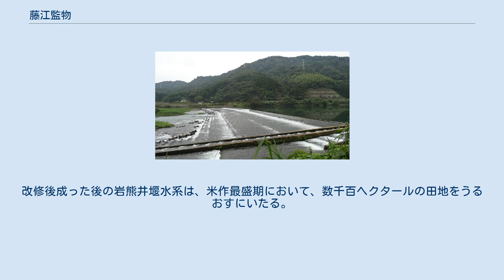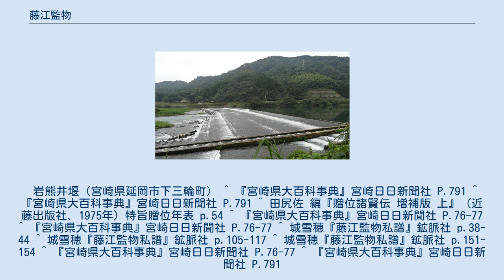藤江監物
藤江 監物（ふじえ けんもつ、貞享4年（1687年） - 享保16年8月27日（1731年9月27日）は江戸時代中期の日向延岡藩家老。
名は満遭（みつゆき）。
字は主水（もんど）と称した。
 父は牧野成央に仕えた延岡藩家老・藤江竹右衛門（たけうえもん）、母は丹（たん）。
妻は縫（佐沢覚左衛門二女）、長男に与一郎（後に図書）、次男に竹之進（後に多治見）、三男に礼二郎（後に川崎右膳）がいる。
 出北観音堂（宮崎県延岡市出北町） 舟の尾地区では毎年旧暦8月28日を祭日とし、また延岡出北地区では旧暦8月17日に墓参を行うという。
なお岩熊井堰取水口には岩熊井堰水神社があり、監物、喜多右衛門を記念する碑などがある 当所、木材を用いて大きな枠をくみたて、その内部に石材を詰めた、いわゆる枠堰と呼ばれるもので、幅21.6メートル、全長216メートルの規模であった。
それが、今日見るようなコンクリート構造の恒久的設備の堰に改修されたのは昭和8年（1933年）である。
改修後成った後の岩熊井堰水系は、米作最盛期において、数千百ヘクタールの田地をうるおすにいたる。
築造当時のおよそ131ヘクタールにくらべれば、格段の広がりをみせているが、これは築造後、漸次設けられた、出北用水路を幹線とする五ヶ瀬川右岸の各支線および左岸幹線の吉野用水路と、その支線水路の開通によるものである。
 岩熊井堰（宮崎県延岡市下三輪町） ^ 『宮崎県大百科事典』宮崎日日新聞社 P.791 ^ 『宮崎県大百科事典』宮崎日日新聞社 P.791 ^ 田尻佐 編『贈位諸賢伝 増補版 上』（近藤出版社、1975年）特旨贈位年表 p.54 ^ 『宮崎県大百科事典』宮崎日日新聞社 P.76-77 ^ 『宮崎県大百科事典』宮崎日日新聞社 P.76-77 ^ 城雪穂『藤江監物私譜』鉱脈社 p.38-44 ^ 城雪穂『藤江監物私譜』鉱脈社 p.105-117 ^ 城雪穂『藤江監物私譜』鉱脈社 p.151-154 ^ 『宮崎県大百科事典』宮崎日日新聞社 P.76-77 ^ 『宮崎県大百科事典』宮崎日日新聞社 P.791